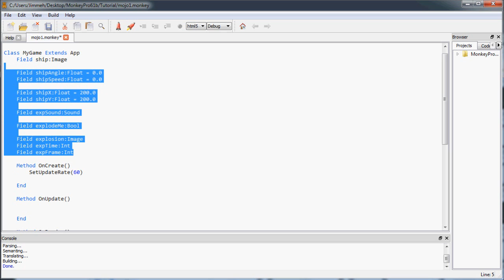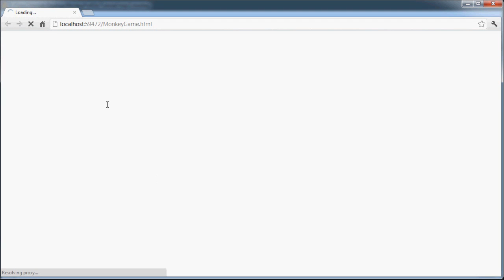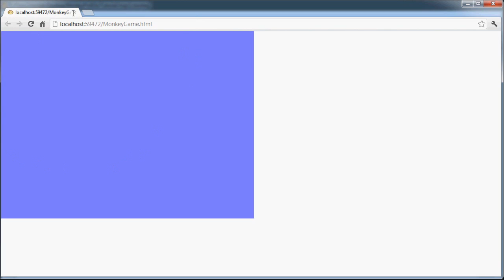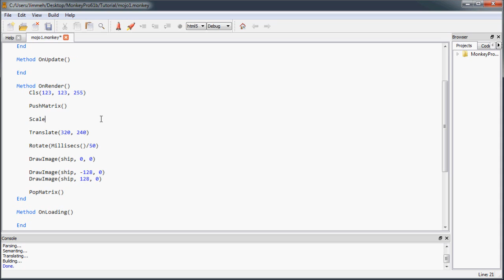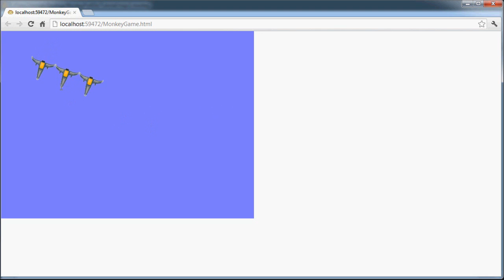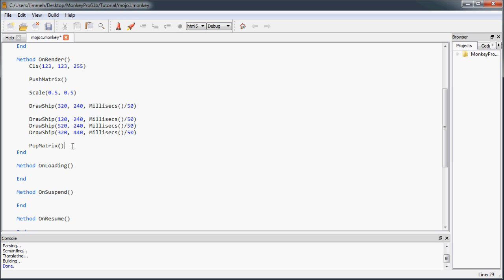Using Mojo in Monkey - 06 The Matrix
In this video we'll be covering how to use the Matrix commands that come with Mojo to aid us in rendering our game scenes.

Mojo is the module that comes with Monkey that contains all the functionality we need to make games, including graphics, input, and sound.